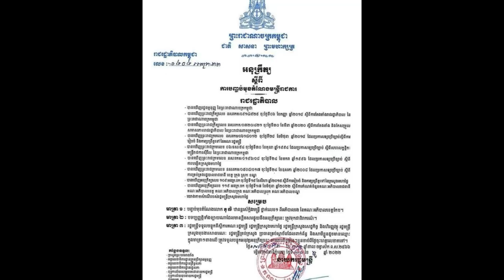Samdech Techo Hun sen Prime Minister of Cambodia Removes Deputy Governor of Kep Province/Try dana